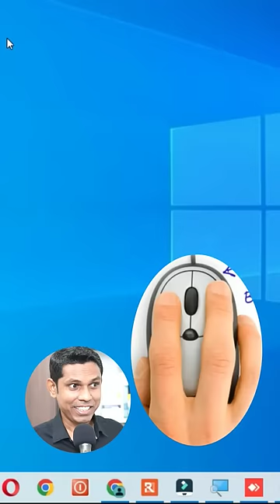Another way to shutdown PC With Mouse